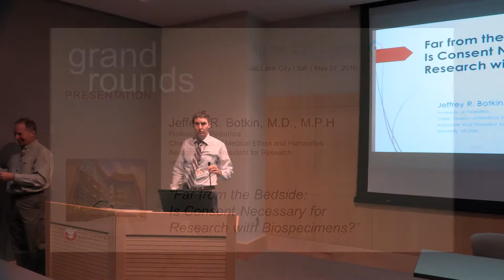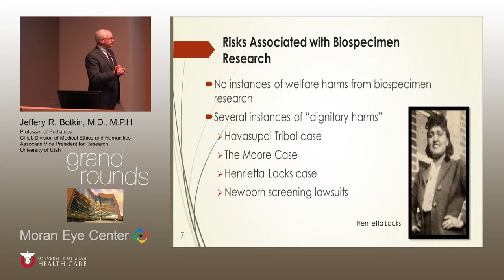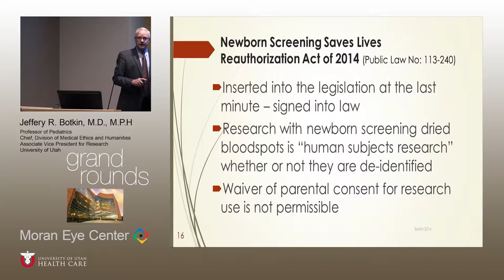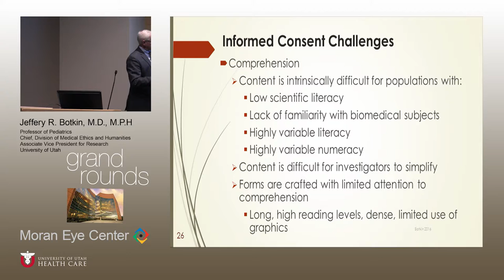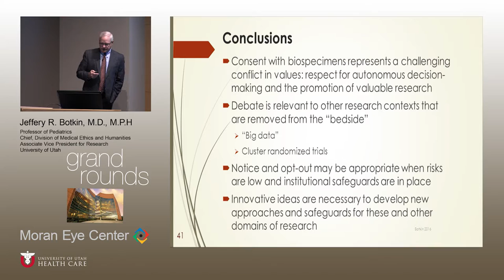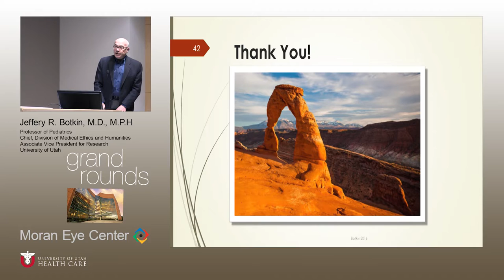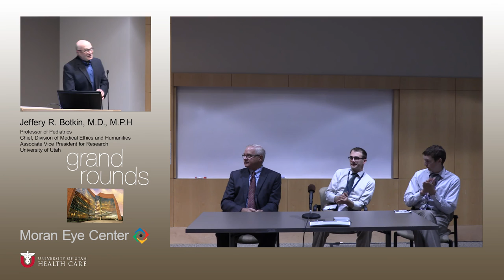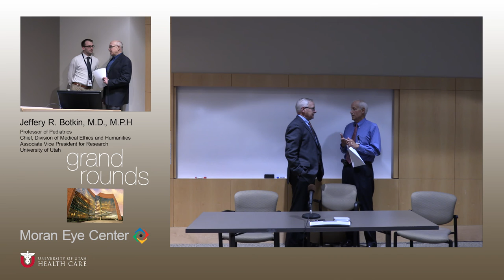Responsible Clinical Research and Ethical Publications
Title:  Responsible Clinical Research and Ethical Publications
Author: Jeffrey R Bolkin, MD, MPH
Date: 5/27/2016